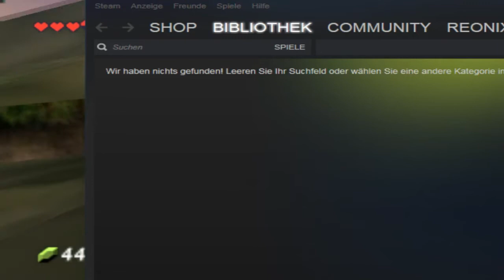Schloss Hyrule - Zelda: Ocarina Of Time - #4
Hallo und Willkommen in der Beschreibung!

   Infos zum Let’s Play!

The Legend Of Zelda Ocarina Of Time ist ein Videospiel vom japanischen Spieleentwickler undSpielkonsolenhersteller Nintendo. Es wird den Genres Action-Adventure beziehungsweise Action-Rollenspiel zugeordnet und erschien 1998 als fünfter Teil der The-Legend-of-Zelda-Reihe für die Nintendo-64-Konsole. Bei dem Titel handelt es sich um den ersten Teil der Serie mit 3D-Grafik.
Der Spieler übernimmt die Rolle des Protagonisten Link. Das Ziel des Spiels besteht darin, den Antagonisten Ganondorf davon abzuhalten, das magische Triforce zu seinen Gunsten an sich zu reißen.
The Legend of Zelda: Ocarina of Time hat durchweg positive Kritiken bekommen und gilt laut einigen Einzelpublikationen als bestes Videospiel aller Zeiten. Mit weltweit über 7,6 Millionen verkauften Einheiten ist es der finanziell erfolgreichste Zelda-Teil.Ocarina of Time beeinflusste nicht nur die zukünftigen Zelda-Spiele, sondern auch das Action-Adventure-Genre. Auf der WebsiteMetacritic, welche Kritiken von verschiedenen Redaktionen zusammenfasst, ist Ocarina of Time mit der Durchschnittswertung von 99 % das höchstbewertete Videospiel.

Nintendo Network ID: LPChristoph

Mein Skype Name: christendolp

Dieses Video wurde mit SONY VEGAS PRO 13 geschnitten und mit Open Broadcaster aufgenommen!

Alle Rechte liegen bei Nintendo™

Kommentiertes Gameplay von ReoniX™